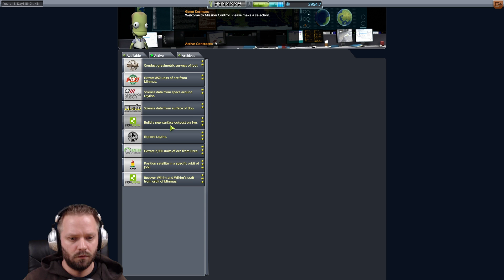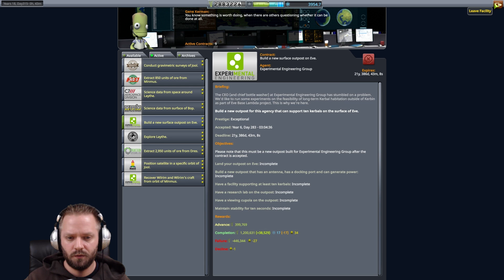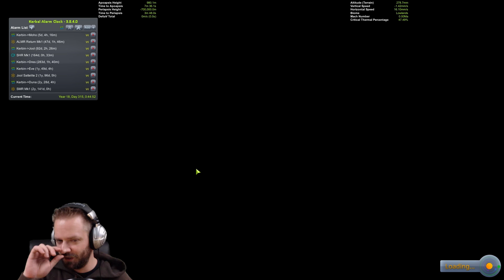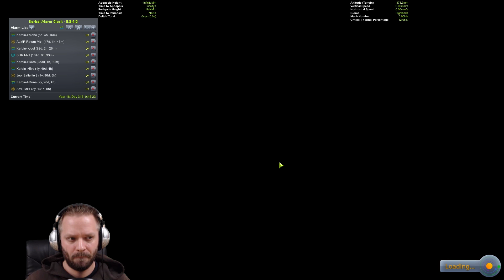Wird es noch klappen? - Let's Play Kerbal Space Program Season 2 #837 [DEUTSCH] [HD+]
Season 2
Singleplayer, Deutsch